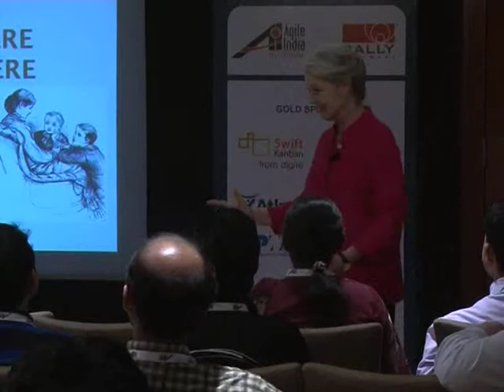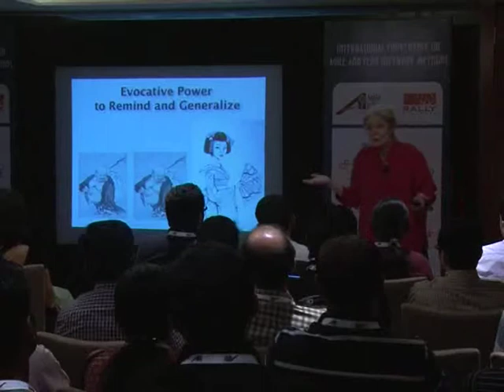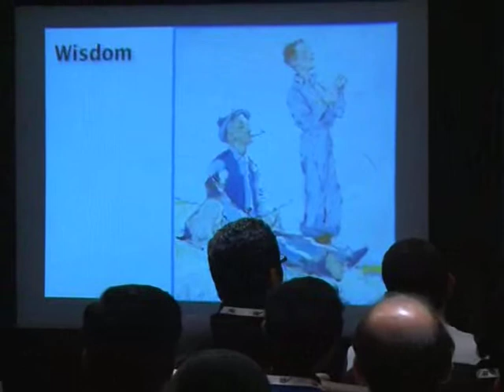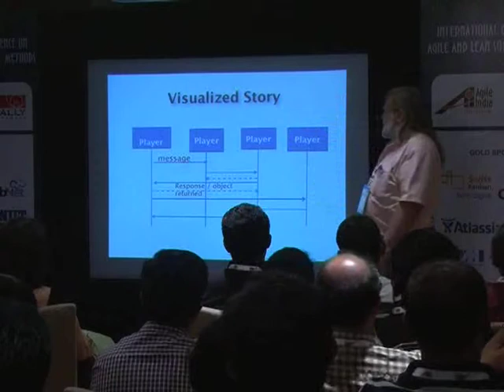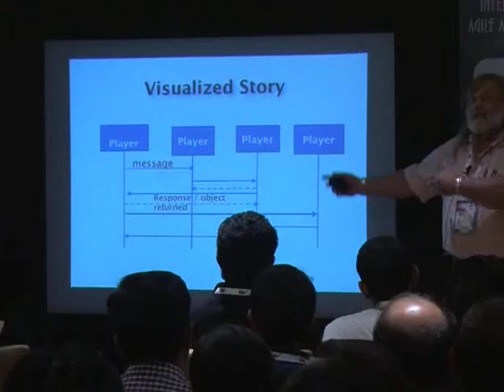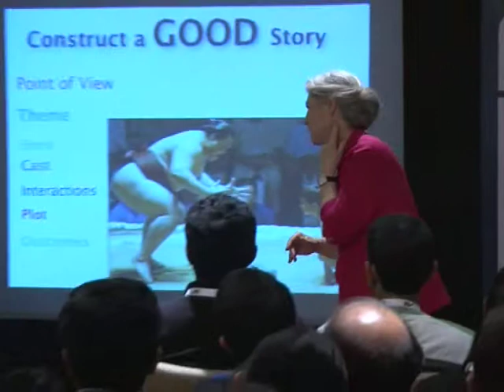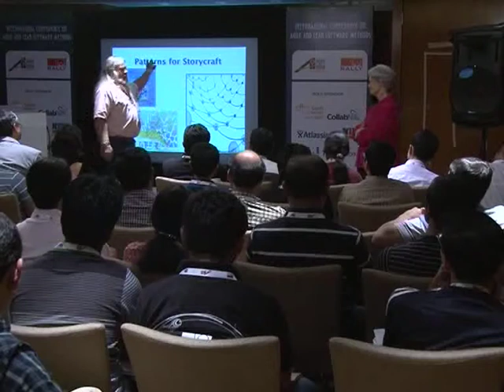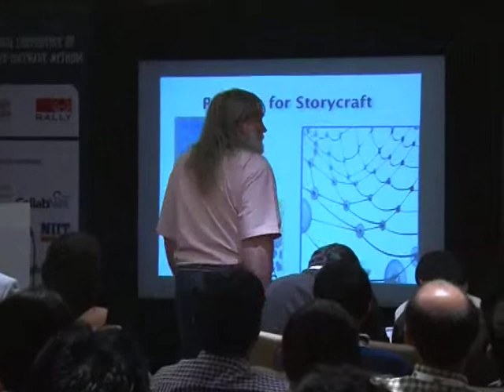The Unappreciated Story by Dave West & Dr. Jenny Quillien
User Stories are one of the top three critical innovations of Agile. Yet, they continue to be misunderstood, misapplied, poorly constructed, and misconstrued. This session will put the user story into context and show how critical stories are for human understanding. ("The Universe is made of stories, not atoms." Muriel Rukeyser) Principles of powerful storytelling are introduced and applied specifically to the problem of user stories in agile development.

For more details please refer to a complete paper on Story Crafting patterns.